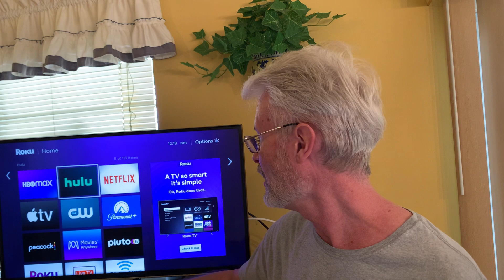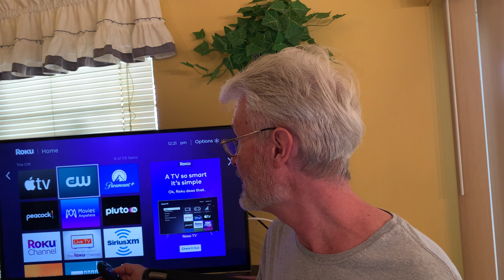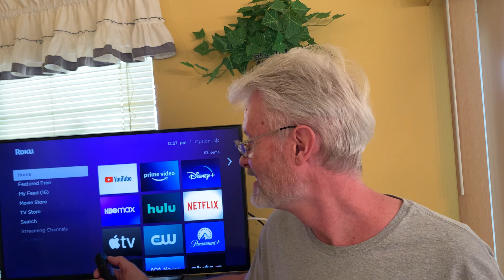BEST APPS with a MILLION + SUBSCRIBERS in Gaming, Music, TV, Movies & Wireless. - SCOTT TALKS:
Apps with Subscriber numbers in millions for Fitness, Gaming, Meals, Music, TV, Movies & Wireless for late 2021